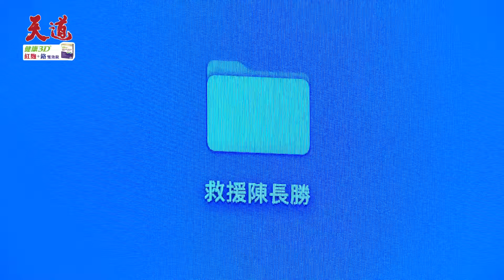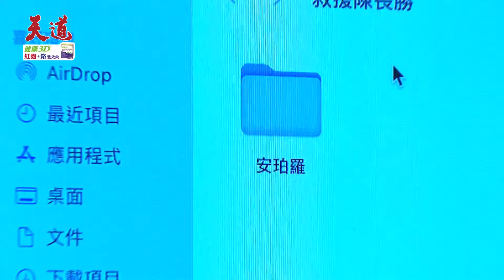法庭證據大PK！抹黑被抓包財閥夫人慘敗超尷尬｜天道 EP235 精華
《天道》故事主軸描述所謂命運，雖是天定卻也離不開人為，也絕不逆來順受。命運由我，不由天！

📍每週一~五 晚上8點 三立台灣台29CH 🌍電視全球首播
📍每週二~五 中午12點 ➟   @setdramatw     全集搶先追
📍 *每週六*      下午 2 點 ➟    @setdramatw     全集搶先追